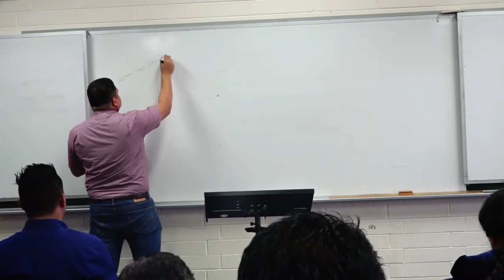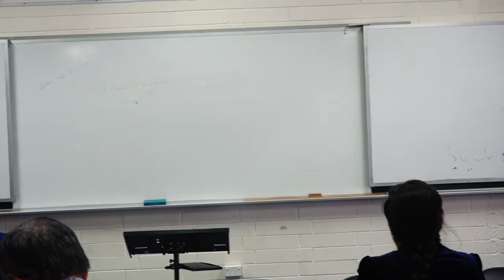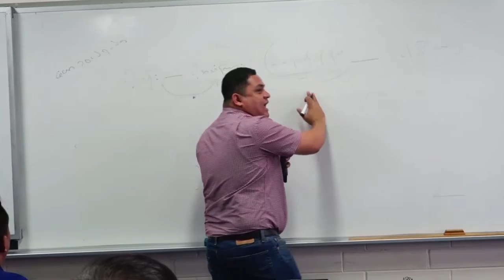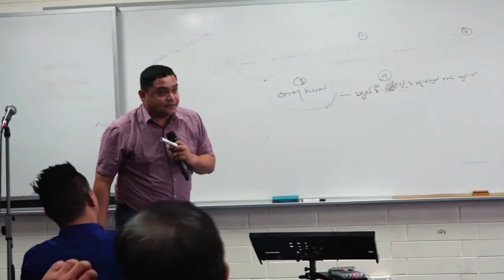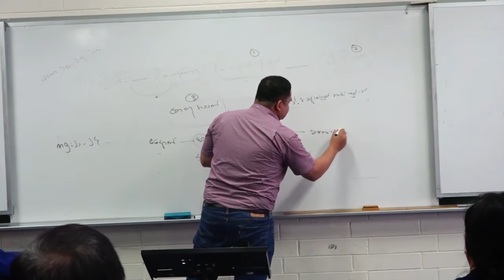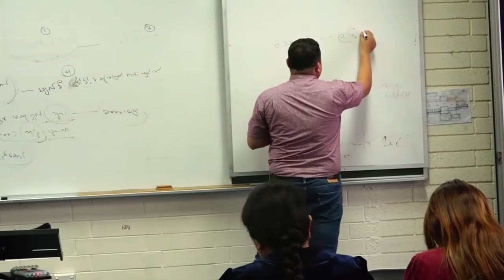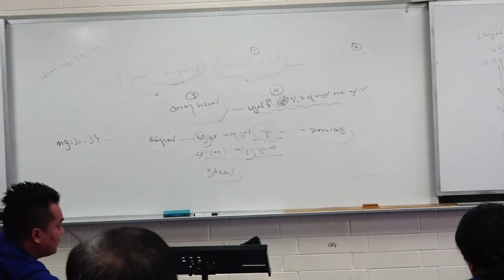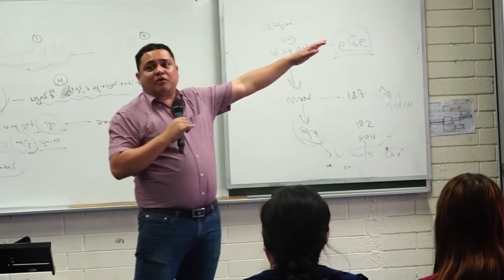Sya Zaw Lin Aung